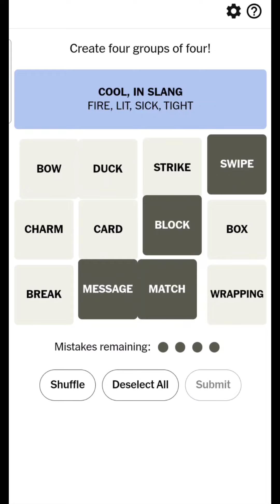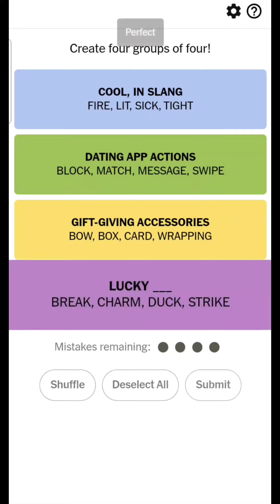Connections #207 for 4/1/2024 | Connections NYT today Solve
Group words that shared a common thread.
Create four groups of four!

Connections in 60 seconds: January 4, 2024
Connections  in 1 minute: January 4, 2024
Connections 207: January 4, 2024
Connections NYT Today Solve 🔠✅

How To Play Connections ::
In Connections, you’re presented with a grid of 16 words. Your task is to arrange them into four groups of four by figuring out the links between them. The groups could be things like horror movie franchises, a type of verb or rappers.

There’s only one solution for each puzzle, and you’ll need to be careful when it comes to words that might fit into more than one category. You can shuffle the words to perhaps help you see links between them.

Each group is color coded. The yellow group is usually the easiest to figure out, blue and green fall in the middle, and the purple group is typically the hardest one to deduce. The purple group often involves wordplay, so bear that in mind.

Select four words you think go together and press Submit. If you make a guess and you’re incorrect, you’ll lose a life. If you’re close to having a correct group, you might see a message telling you that you’re one word away from getting it right, but you’ll still need to figure out which one to swap.

If you make four mistakes, it’s game over. Let’s make sure that doesn’t happen with the help of some hints, and, if you’re really struggling, today’s Connections answers.